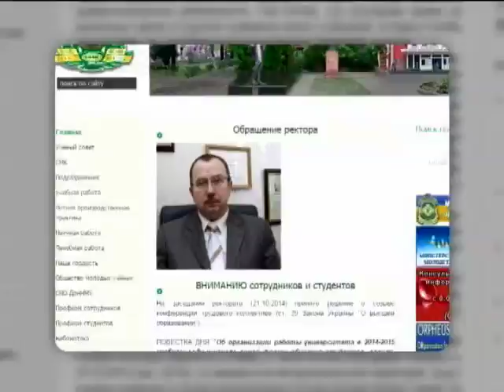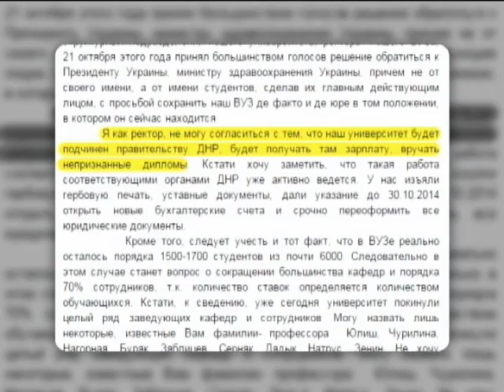Новости 12:00. 24.10.2014. Полный выпуск